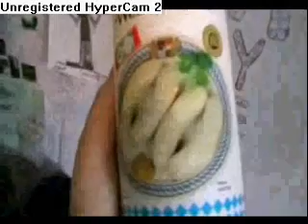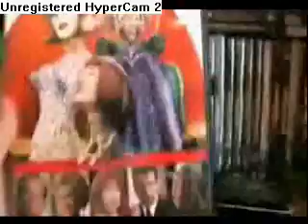Youtube kacke: Coldmirror hatte besuch von Bayern aus Steffi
BITTE LESEN!
Ich möchte niemanden hiermit beleidigen, deiskriminieren oder irgendwie verletzen...
Coldmirror oder die fans von ihr tun mir sehr leid, doch mir ar langweilig^^"